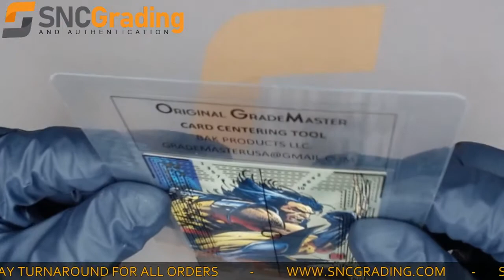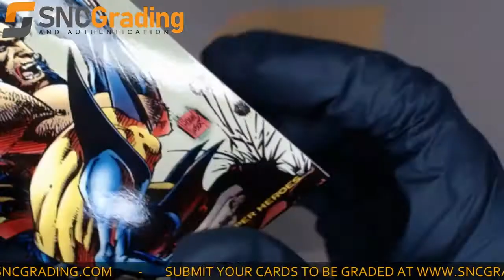SNC Grading: 1994 MARVEL UNIVERSE WOLVERINE #124 SUPER HEROES CARD REVIEW(1628603792522)